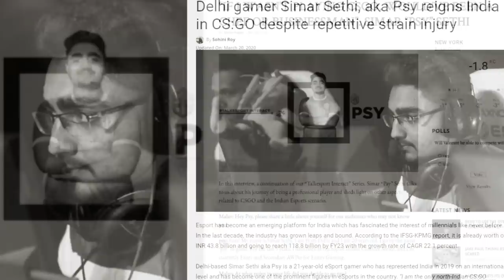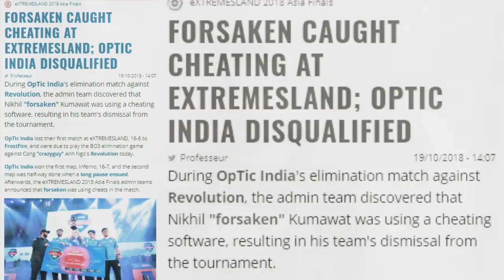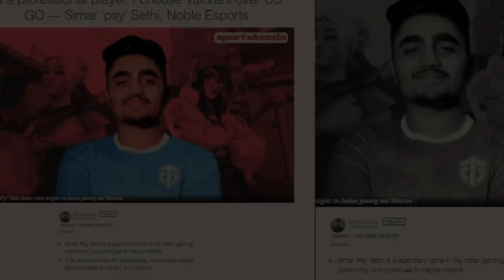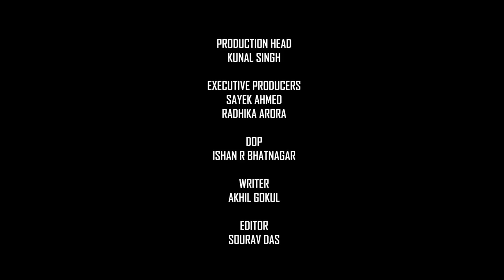Docuseries | An Esports Prodigy - Simar 'PSY' Sethi | Esports Documentary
What does it take to be an Esports Pro? Watch this episode of Docuseries featuring the emotional yet motivational story of Simar 'Psy' Sethi, one of India's top FPS players!

Simar loved playing games since an early age. Starting with CS 1.6, PSY put years of hard-work & dedication to achieve his dream to become India's top esports athlete.

Representing top Indian orgs like Team Brutality, Team Entity Gaming & more Psy has represented India in numerous international Tournaments & is always hungry for more! 🔥

Who's your favourite Indian Esports personality?
What are your favourite moments of Psy's story?

Don't forget to watch this episode aired first on MTV India, 31st Jan 9:30 PM!